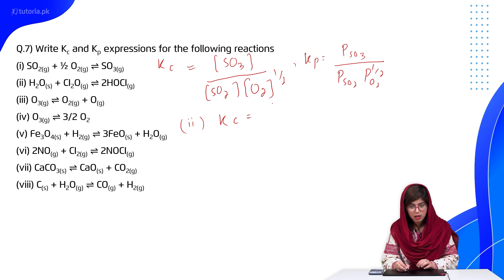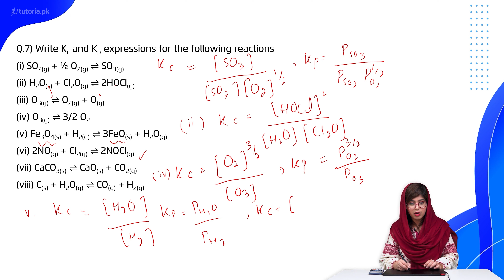Chemistry Class 11 | Chapter 7 | Book Exercise 7.2 | Long Question 6 | in urdu | tutoria.pk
Let’s take a look at the Chapter 7 of Chemistry of Grade 11 “Chemical Equilibrium”.

The instructor explains in the beginning of chapter regarding chemical equilibrium in terms of a reversible reaction. The teacher further explains both forward and reverse reactions and describes the microscopic characteristic of each.

In this video, you will study Chemistry Grade 11 Chapter 7 Topic 12 "Book Exercise 7.2 | Long Question 6 | Write Kc and Kp expressions for the following reactions." by instructor Rimsha Sehar.